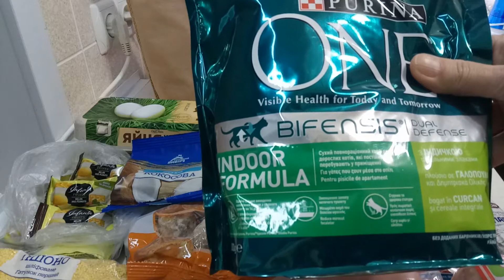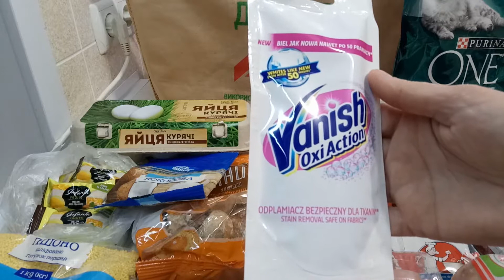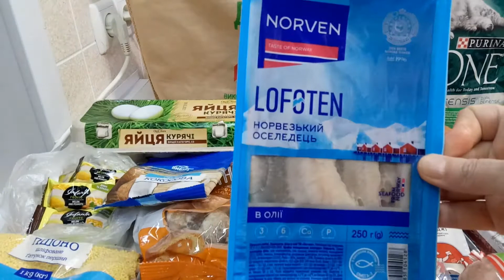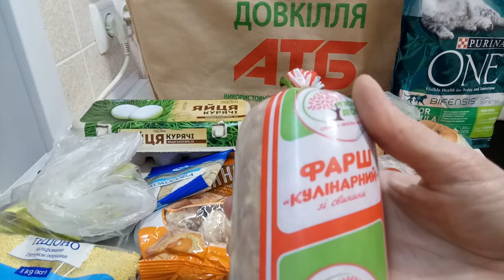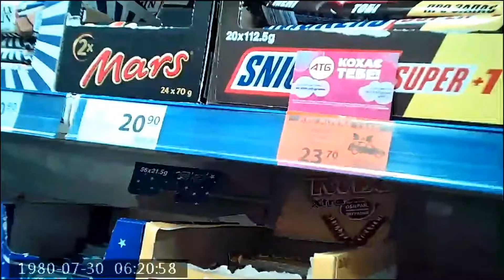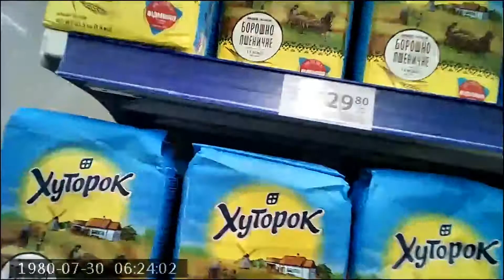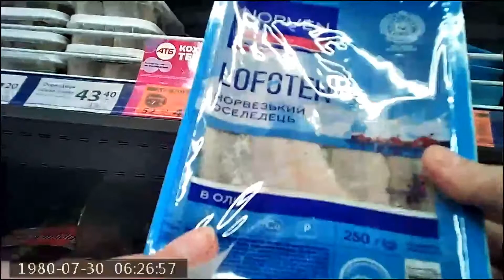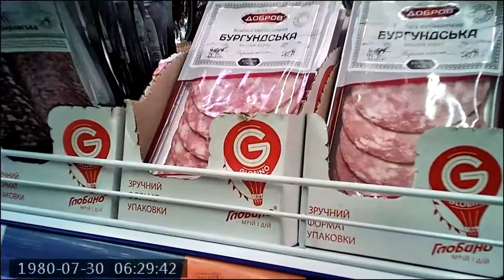Обзор покупок из АТБ/ Акции АТБ/ Закупка продуктов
Всем привет!
Закупка 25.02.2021. Обзор покупок из АТБ. Взяла камеру в магазин АТБ, чтобы совершить закупку продуктов с Вами. Немного атмосферы магазина.  Много различных акций. На мылку хорошие акции, жидкие средства для стирки. Расскажу о моих любимых продуктах. Плохого качества оказались лук и помидоры. Лук мороженный, а помидоры с химическим привкусом. К покупке не рекомендую!
Поставьте 👍 это поможет понять в каком направлении развивать контент.